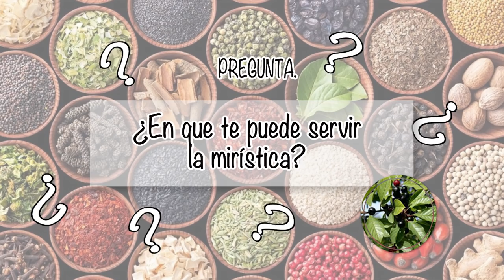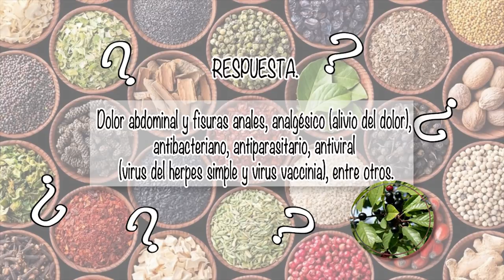NUTRIBELLA - CÁPSULAS DE TÉ ROJO con A.H. SINUHÉ MARTÍNEZ